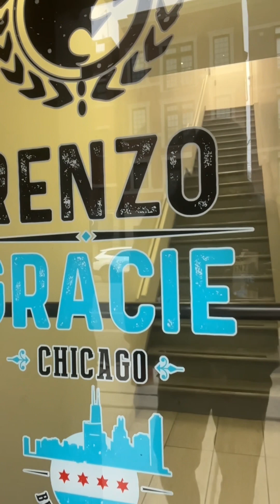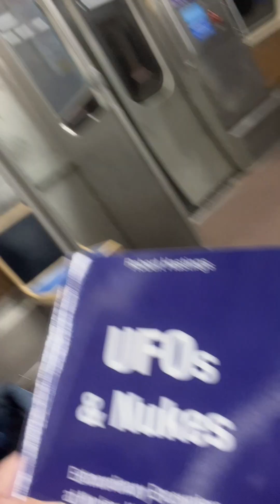My first full vlog!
"Welcome to my latest vlog where I take you through an invigorating workout session and share valuable insights on how to become a better thinker. Join me as we sweat it out, push our limits, and explore the powerful connection between physical fitness and mental agility. In this video, I'll provide tips and strategies to enhance your cognitive abilities, all while documenting my fitness journey. Get ready to unlock your potential and elevate both your body and mind. Let's embark on this transformative journey together. FitnessMotivation MindsetMatters"